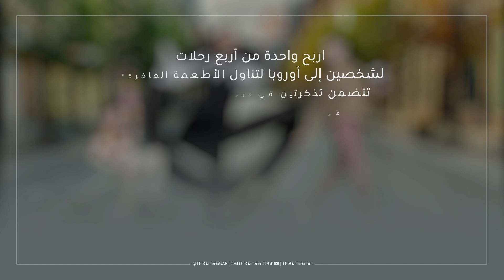الوجهة: رحلة للطعام الفاخر